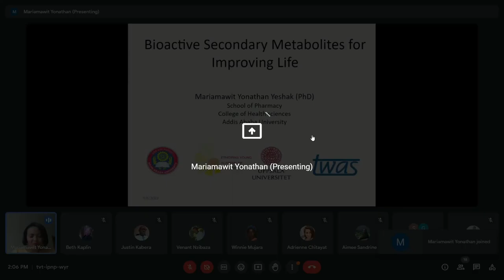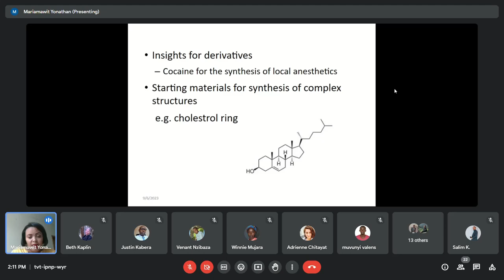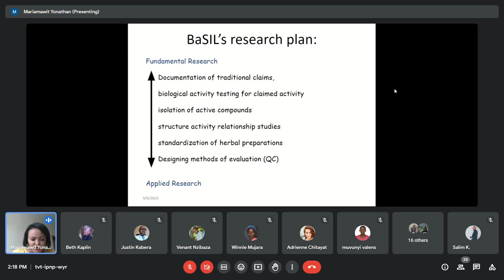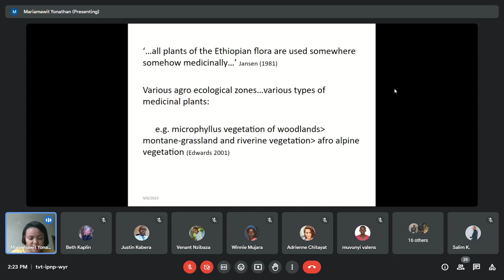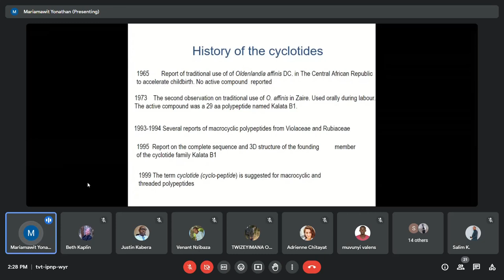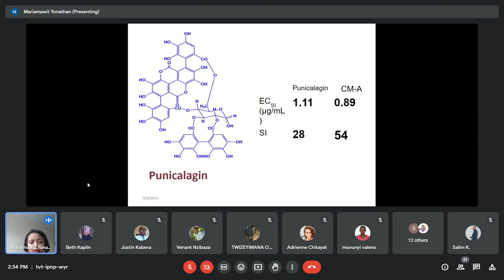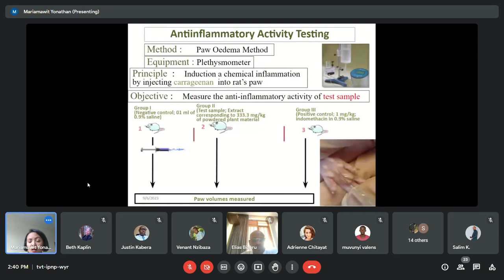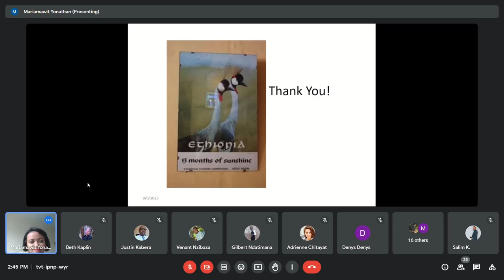Natural Products Research at Department of Pharmaceutical Chemistry and Pharmacognosy, AAU.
Drug discovery is the process through which potential new medicines are identified. As a Pharmacognosist, drug discovery from natural products is the interest of my research. Currently, I lead a research group called BaSIL (Bioactive Secondary Metabolites for Improving Life). The main objective of the group is to study Ethiopian medicinal plants with potential medicinal
property. A particular class of rarely distributed plant peptides known as cyclotides is also of great research interest of BaSIL. Another impetus of our research is traditional medicine. The knowledge in traditional medicine is a very essential input in the quest of obtaining active natural compounds that could serve as leads to new drugs. Hence, we carry out activities starting from ethnobotanical data collection, to documentation, bioactivity testing, modelling of active principles, standardization and clinical trials. The research demands collaborative work with traditional healers, botanists, social pharmacists, chemists, physicians and computer scientists.